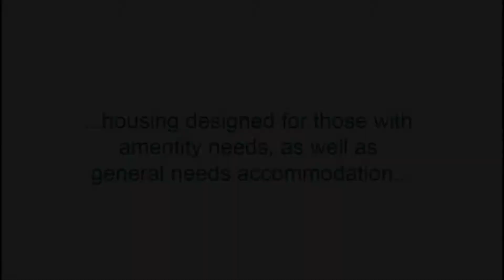Stanley Road, Ardrossan